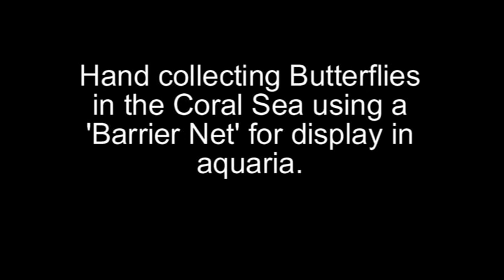Hand Collecting Butterflies in the Coral Sea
Master collector and director of Cairns Marine, Cadel Squire hand collects, with the aid of a barrier net, a small group of Butterflyfish from the turquoise waters of the famous Coral Sea.  Unlike some third world locations, in Australia, all fish for aquaria are hand collected without the aid of noxious anaesthetics or chemicals.